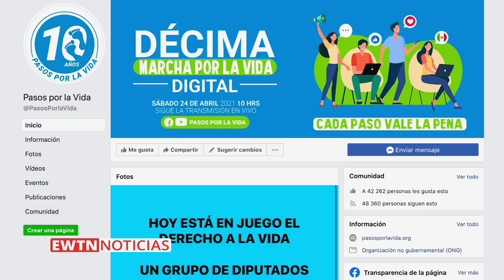Eduardo Verástegui estará en 10° Marcha por la Vida en México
El famoso actor y productor Eduardo Verástegui contó que participará de la 10° Marcha por la Vida en México que se realizará nuevamente de manera virtual este 24 de abril de 2021.